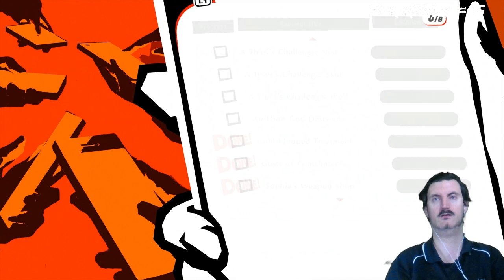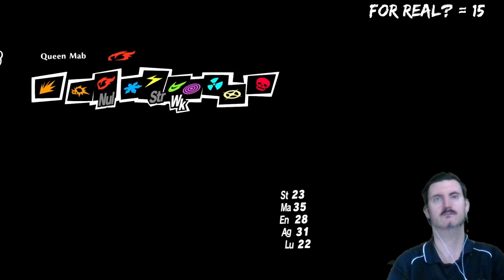8/24b - LEO plays Persona 5 Strikers Day by Day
The Persona fest continues with Persona 5 Strikers. This will be a day by day, blind play through, playing each in game day on it's corresponding real life day.